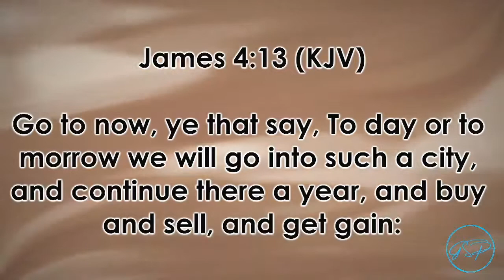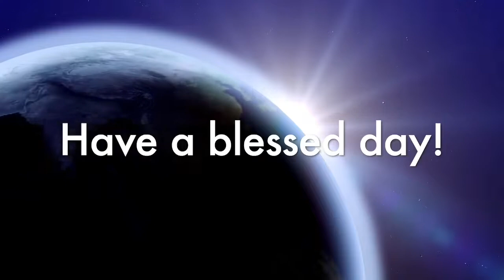"Running Out Of Time"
Dr. Jeffrey Franklin

Greater St Paul - Camden
Dr. Jeffrey Franklin, Pastor